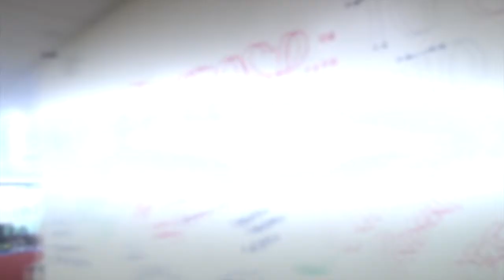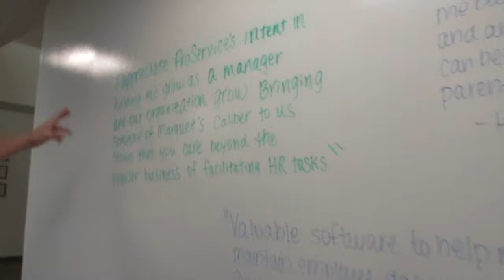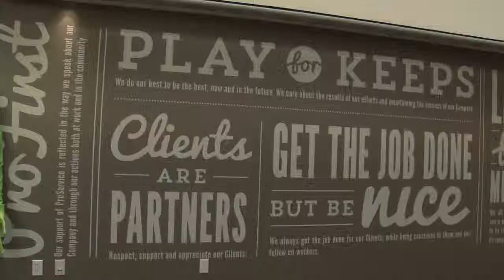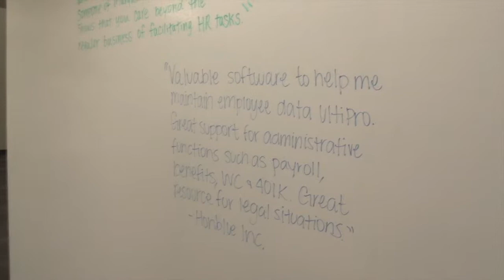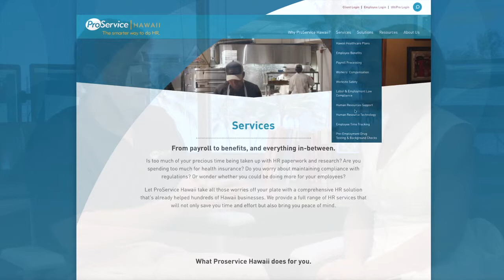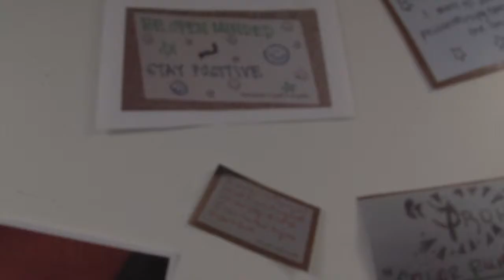Founders & Visionaries - Pro Service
If you run a business in Hawaii, you know it’s not the easiest place in the world to hire, manage and retain qualified workers. Managing HR properly makes big demands on your time — time that can’t be spent on other aspects of running your business.

At ProService Hawaii, HR isn’t just our expertise, it’s our passion. For more than 20 years we’ve enjoyed helping businesses like yours manage the complex employment processes that state and federal agencies require.